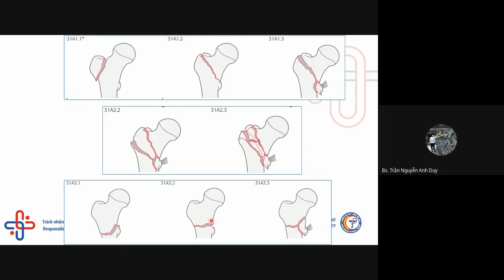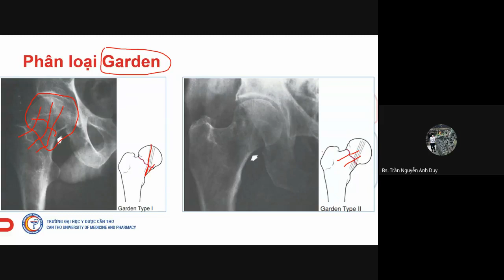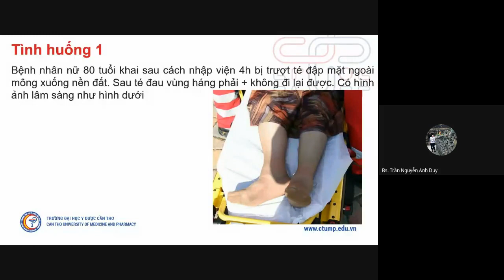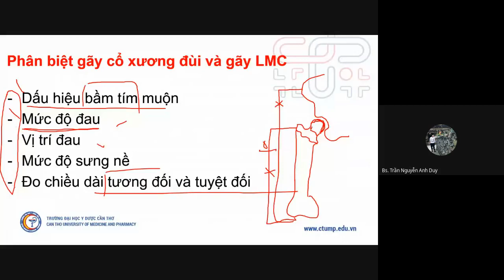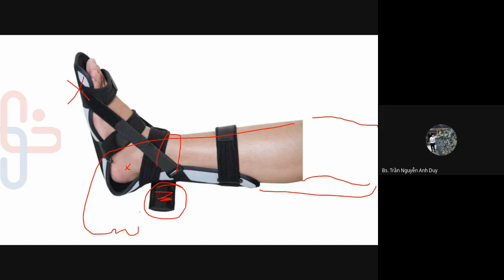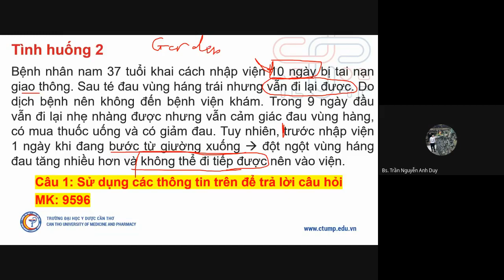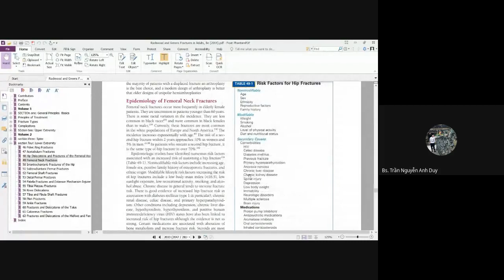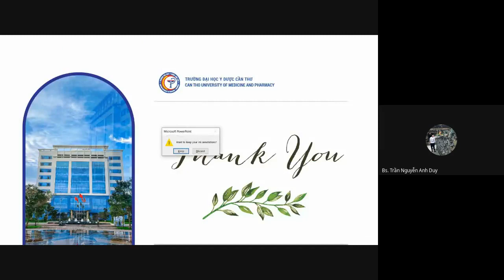enx tgfd xwx 2021 08 29 at 05 38 GMT 7 Google Drive